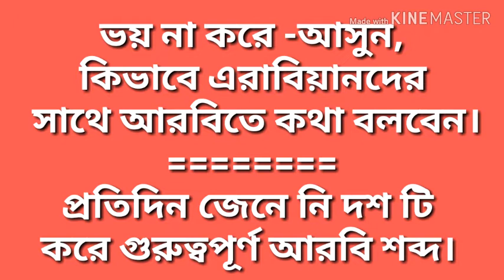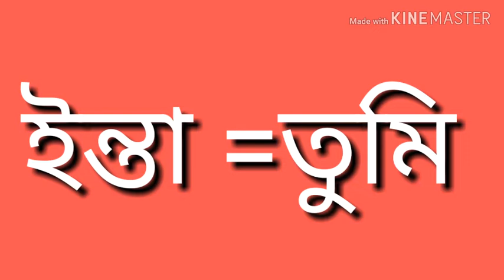নতুনদের জন্য সহজ গুরুত্বপূর্ণ কিছু আরবি শব্দ।## Tutorial 01 ##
নতুনদের জন্য সহজ গুরুত্বপূর্ণ কিছু আরবি শব্দ।## Tutorial Arabic word 01 ##

Please everyday you memorize 10 Arabic word.

If you follow me insallah you will be success.

নতুন আরবি ভাষা শিক্ষার্থীদের জন্য গুরুত্বপূর্ণ কিছু আরবি শব্দ ## Arabic word tutorial 2 ##